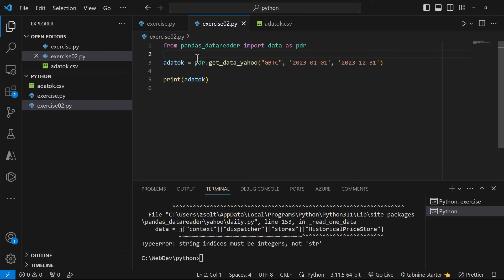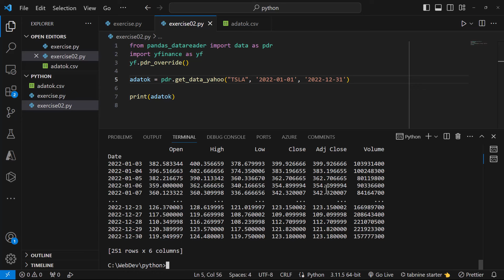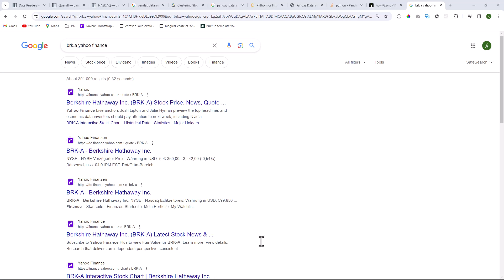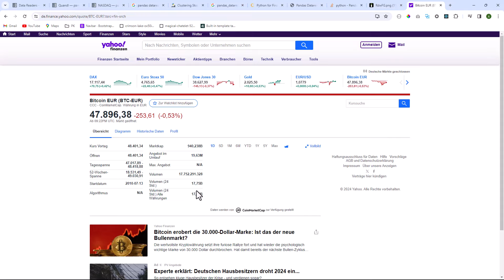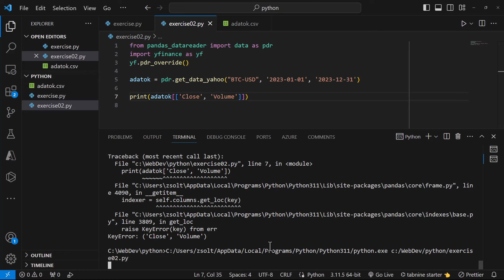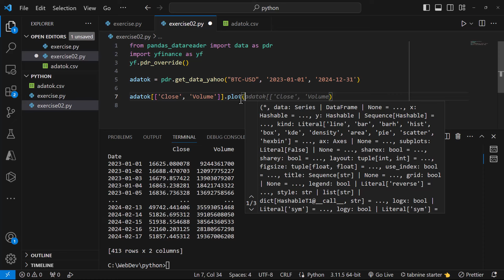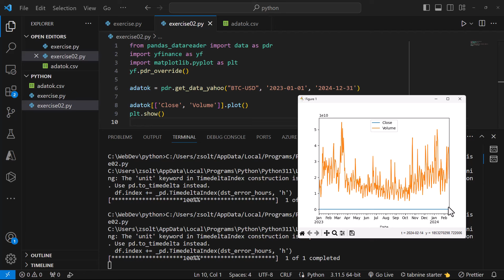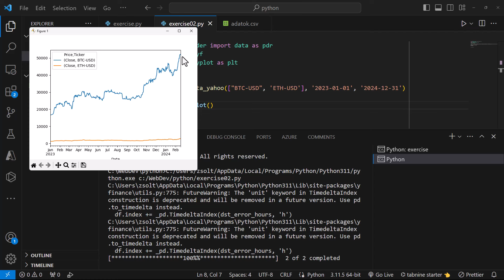Pandas adatsorok - 2. rész (python programozás)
Pandas adatsorok 2. rész: részvényárfolyamok és bitcoin.